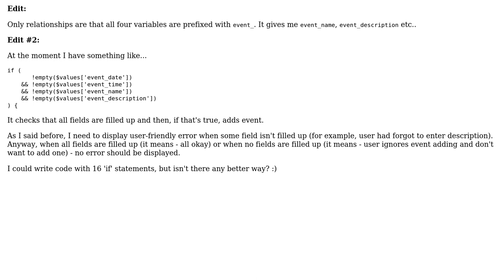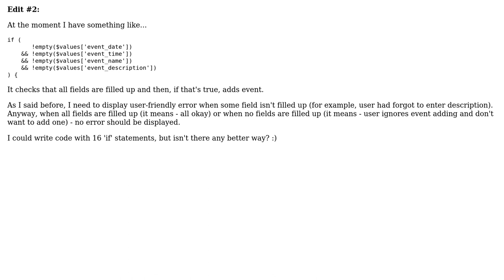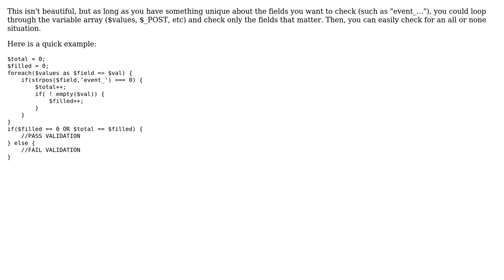Kohana 3.0 - Validate: Error if one of fields aren't empty (2 Solutions!!)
Kohana 3.0 - Validate: Error if one of fields aren't empty

With thanks & praise to God, and with thanks to the many people who have made this project possible! | Content (except music & images) licensed under CC BY-SA | Music | Images & others | With thanks to user mdskinner user dscone user daGrevis and the Stack Exchange Network Trademarks are property of their respective owners. You are responsible for your own actions.